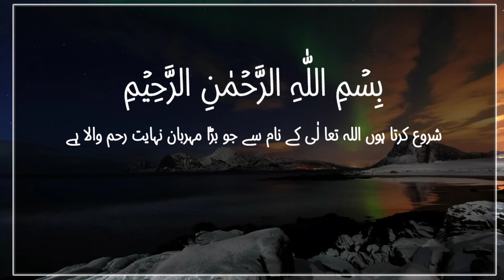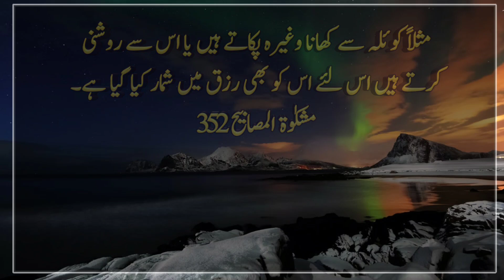Allah Ne in Chezon me Hamara Rizq Peda Kiya Hai | Rizq Hadith | Hadis | Islamic Urdu PAKISTAN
Hazrat Aisha Siddiqa (R.A.) is the narrator that the Prophet (PBUH) said, “Maswak is the cause of the purity of the mouth and it is the cause of God’s pleasure.” Shafi’i, Musnad Ahmad bin Hanbal, Darmi, Sunan Nasa’i) and Imam Bukhari (R.A.).  has narrated this hadith in his Sahih (Jami Sahih al-Bukhari) without a chain of transmission.  Mishkut al-Masabih 358

 Hazrat Abi Imama (R.A.) says that the Prophet (PBUH) said that Gabriel (A.S.) used to order me to brush my teeth whenever he came to me (so much so) that I was afraid that (somewhere from excessive brushing)  I don't peel the front of my mouth.  (Musnad Ahmad bin Hanbal)

 Explanation:
     The importance of miswak and its excellence can be estimated from the fact that every time Hazrat Gabriel (peace be upon him) visited the Messenger of Allah, peace and blessings be upon him, he would order him to use miswak, and the Messenger of Allah, peace and blessings of Allah be upon him, frequently used miswak on the basis of this order.  By the way, you ﷺ are saying that because of Hazrat Gabriel's (peace be upon him) repeated command and strong insistence, I use miswak so often that I am afraid that my mouth might be peeled from excessive use of miswak.  Mishkut al-Masabih 363

  Hazrat Abdullah Ibn Masoud (R.A.) says that when the group of jinn came to the service of the Prophet (peace and blessings of Allah be upon him), he said to him, “O Messenger of Allah!  You ﷺ forbid your ummah not to consume dung, bone and coal because Allah has created our sustenance from these things, so the Prophet ﷺ forbade us from using them.  (Abu Dawud)

 Explanation:
    Bone is the food of the jinn from which they obtain food, similarly, wood is the food of their animals and also from coal, since the jinn benefit from it, for example, they cook food with coal or light it, so it also provides sustenance.  I have been counted.